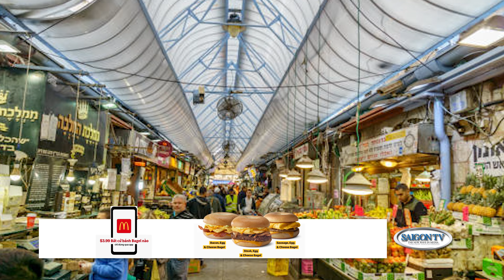Nga sẵn sàng hỗ trợ thỏa thuận hòa bình giữa Armenia và Azerbaijan📺Tin Thế Giới Sáng 20/08